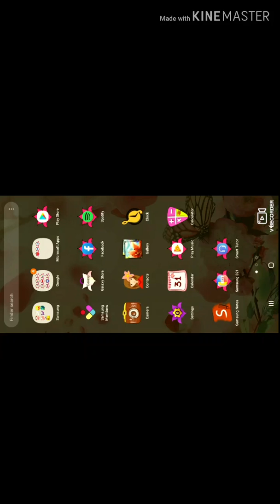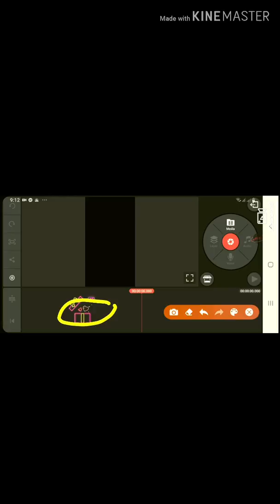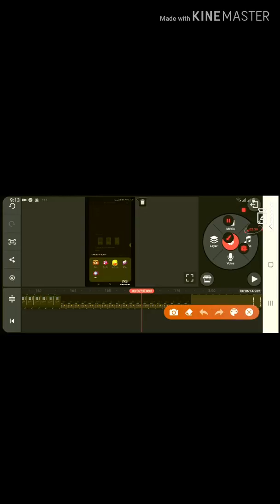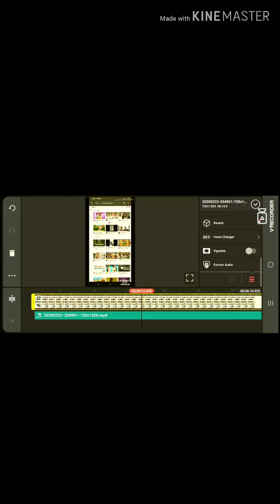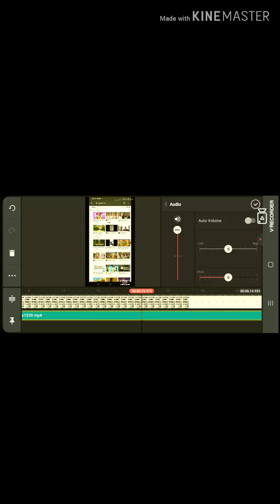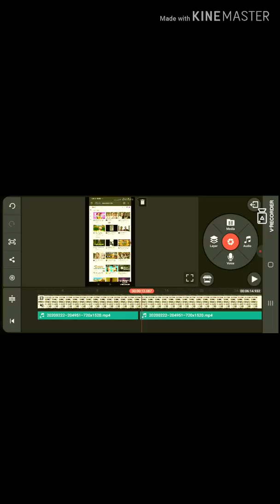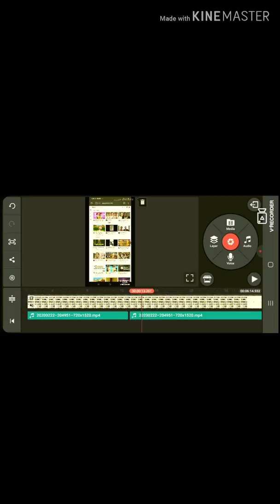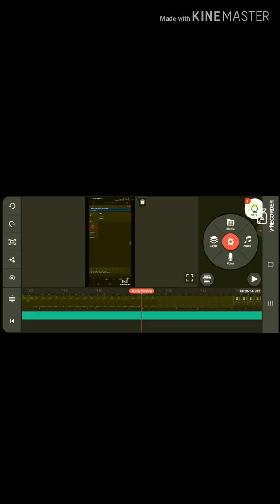Paano gamitin ang kinemaster for free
Paano mag edit ng videos gamit ang kinemaster.